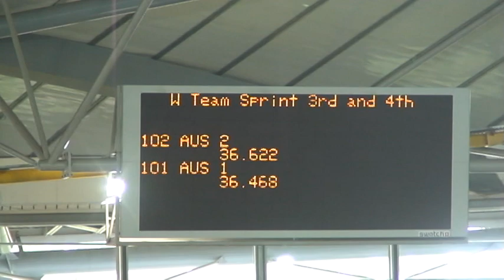Womens Team sprint final AYOF 09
Australion Youth Olympics Festival 2009. Team sprint final held at Dunc Grey Velodrome. Gold to Holly Williams and Annette Edmondson of Australia, and Silver to Monica Young and Tegan Morton of Australia A.
Clip features Monica and Tegan. filmed by David Young (Monica's dad:)